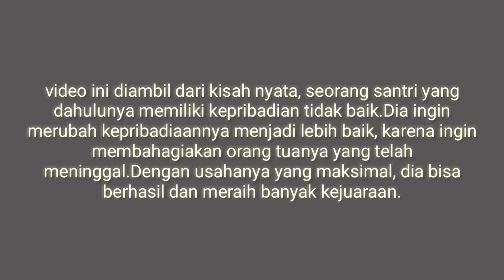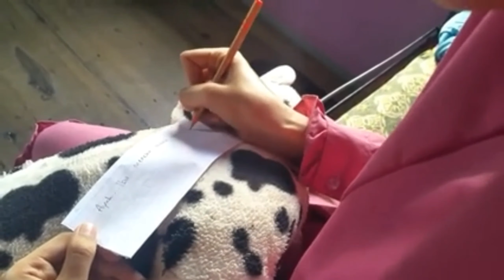"Hijrah" XI Akuntansi 4 @Kelompok 4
Anggota Kelompok 4:
   1. Rosi Rahmawati
   2. Sri Wahyuni
   3. Syaharani Sustiya
   4. Tiaramita Salsabila
   5. Vina Usa'adah
   6. Windi Astuti
   7. Yusmini Eka Putri